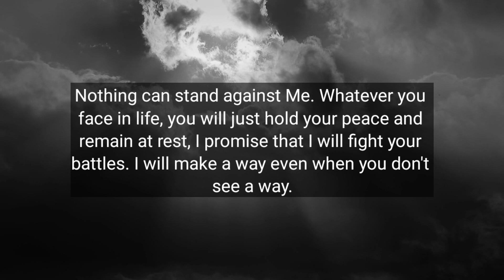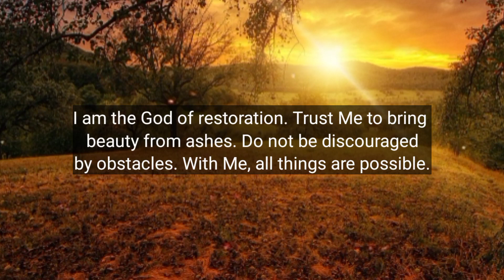Something good will happen | God message today keep these changes don't dare to ignore this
God has sent this to fulfil your wish
Universe message
Jesus message
Angels message
Jesus message
God Blessings message
Godly quotes
Bible quotes
Bible message
Quotes
god Faith
god quotes
Bible
god quotes
Life quotes
Jesus quotes
Faith quotes
lord helps